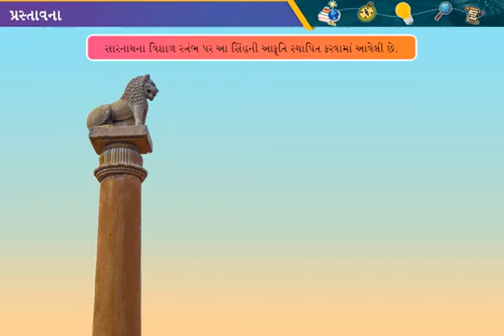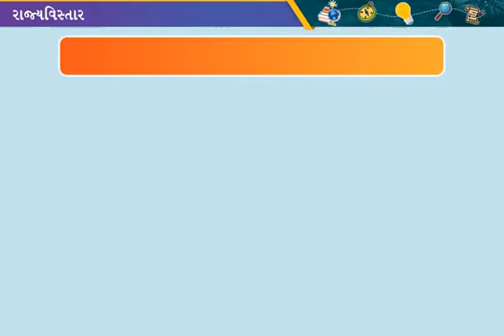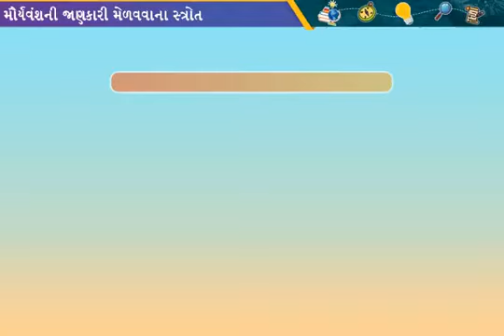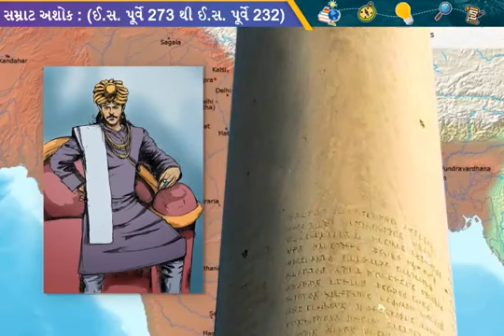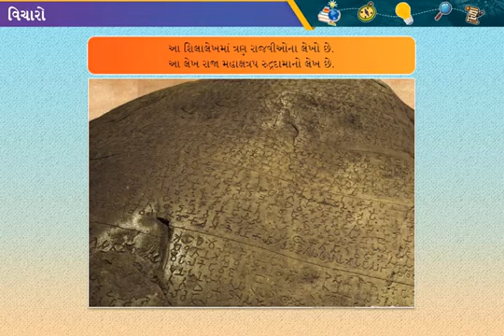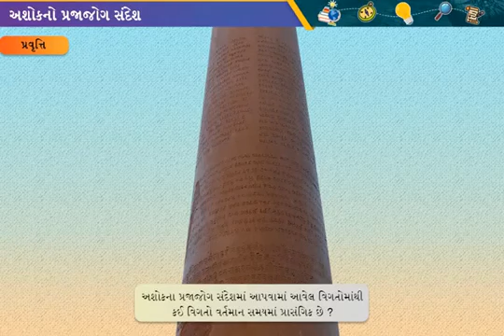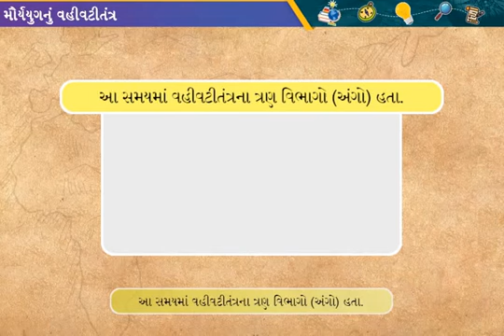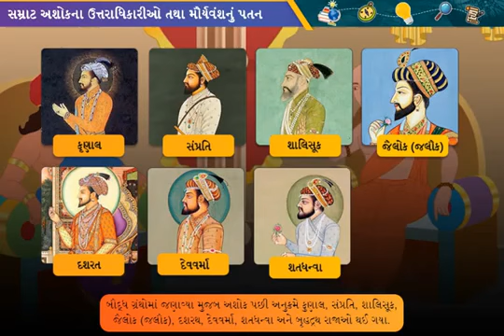std-6 sem-2 s.s. lesson. morya yug